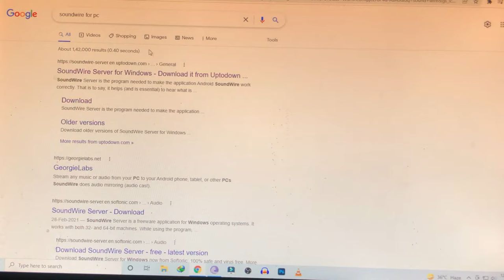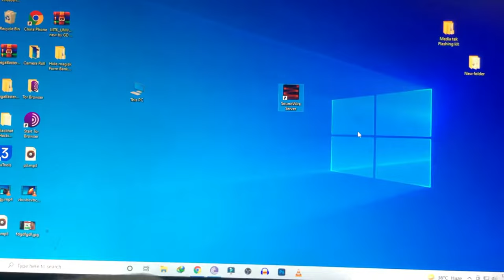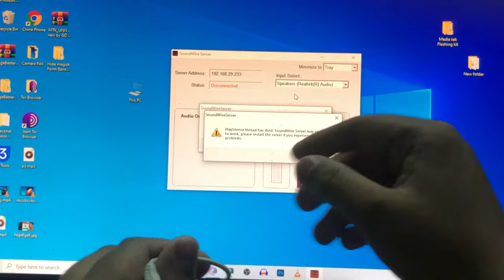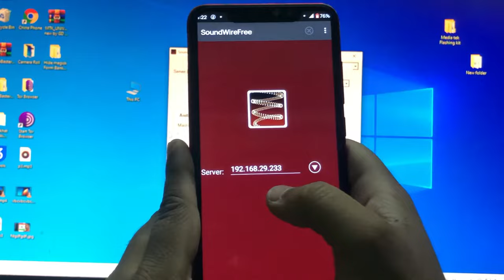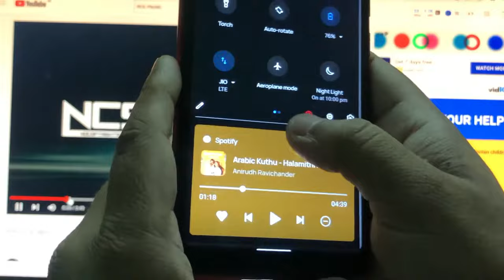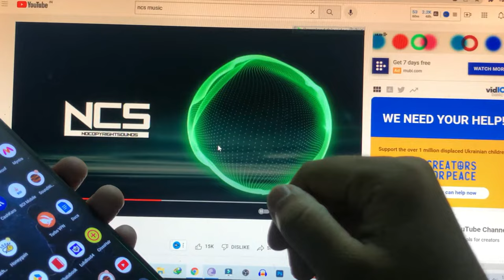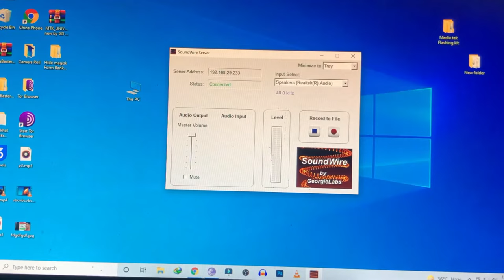Connect Any Airdrop , Headphone, Neckband , AirPods Without Bluetooth Adapter On PC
About This Video:- today i will tell u  how to connect Bluetooth earphone to pc without adapter